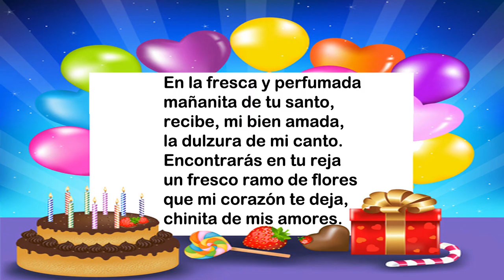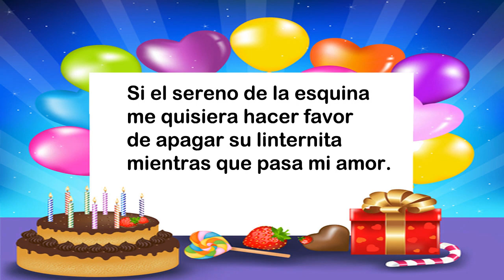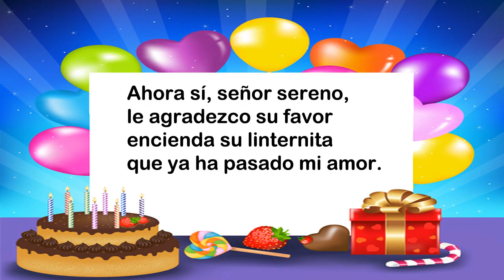Las Mananitas - Pedro Infante